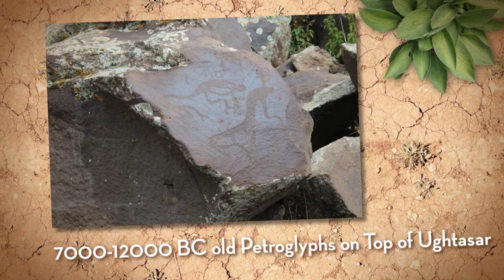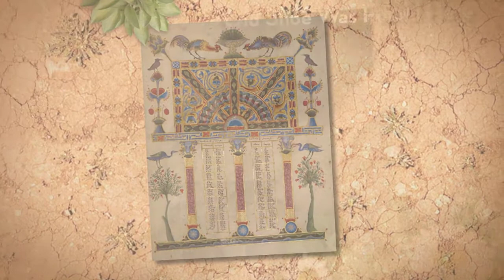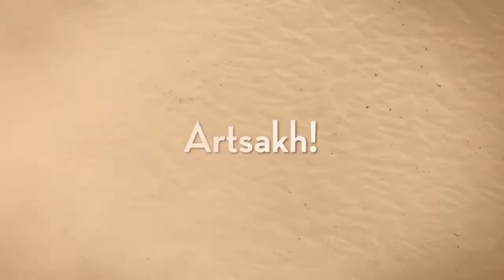Welcome to Gorgeous Armenia !!!